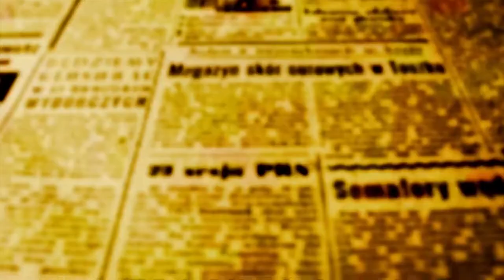Leilões são oportunidades para se fazer bons negócios, afirma Werno Klockner